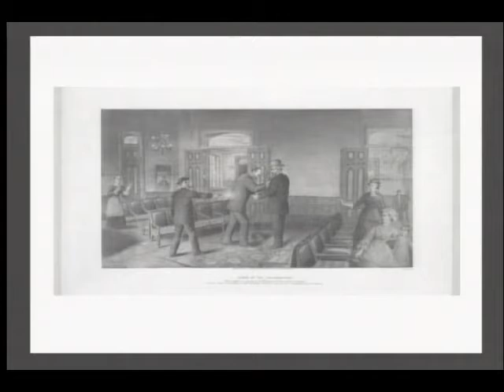Candice Millard: Destiny of the Republic (January 19, 2012)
The Gerald R. Ford Museum kicked off its first public program of the winter season by welcoming Candice Millard.  Millard is a writer and editor for National Geographic Magazine as well as a published author.  Her first book “River of Doubt”, a chronicle of President Theodore Roosevelt, achieved critical and commercial success. Millard visited the Museum to discuss her most recent publication, another New York Times best seller, “Destiny of the Republic”.  Her newest tome is the story of America in the 1880’s.

Millard first gave insight into President Garfield, the man.  She argues that Garfield was not the bland 19th Century politician by which history now remembers him, but rather one of the most remarkable men ever elected into the Presidency.

Born into poverty, Garfield was a professor of literature, math and ancient languages by his sophomore year in college, and by age 26 became President of Hiram College in Ohio.  While in U.S. Congress, Garfield wrote a proof on the Pythagorean Theorem.  Millard argues that Garfield never succumbed to ego or ambition , but rather was a very decent, calm, kind and sincere man, always trying to do the right thing.

Ironically enough, Millard described how Garfield came to be President quite by accident.  Having no “presidential fever”, Garfield never ran for any office, refusing to campaign as he found it more important to follow his own conscience and convictions.  Garfield was not a candidate at the Republican Convention of 1880, but rather was there to give a nominating address for another man.  In front of fifteen thousand people, in the “midst of chaos and noise” Garfield gave such a powerful and eloquent speech that by the time he had finished he had crowds chanting “We want Garfield”.  Garfield himself could not stop the delegates from casting their votes for him.

Millard contends that the circle of people surrounding Garfield were just as unbelievable as the President himself.  Hollywood could not have cast a more fitting assassin than the characters surrounding him.  Roscoe Conkling was a “vein machine politician. A Senior Senator from New York, he controlled the Custom House there which happened to be the largest Federal Office in the U.S., controlling 70% of Federal Customs revenue. Very flamboyant and dangerously powerful, Conkling appointed himself Garfield’s enemy when his man Ulysses S. Grant lost the Republican Nomination.

Garfield’s Vice President seemed more foe than friend.  Chester Arthur, former Controller of the New York Customs House, was known to be Conkling’s crone.   He preferred a life of leisure, and so preening was he, even moved back his birthday by one year to appear more youthful.  It would not be until after the shooting and death of Garfield did Arthur begin to change, eventually becoming a honest and respected leader.

An intelligent, “self-made mad man”, Charles Gateau was a product of the country at the time.  After the 1880 Republican Convention, he became obsessed with Garfield.  Once Garfield was elected President, he began stalking him, frequently sitting on a bench outside The White House, and going so far as to attend a reception where he actually met the First Lady.

Following Garfield into the Baltimore and Potomac Railroad station, he fired two shots, hitting The President in the arm and back.  The bullets did not kill Garfield, and this is where Millard presented perhaps her most interesting assertion.  Millard believes empirically that Garfield’s doctors actually caused his demise.

An ambitiously dangerous doctor, Dr. Doctor Willard Bliss.  Bliss had been one of the doctors at President Lincolns deathbed, but had far from an upstanding reputation.  Disgraced for taking bribes, unethically selling dangerous drugs, and having spent time in prison, Bliss saw the situation as a opportunity for fame.  He took charge of Garfield’s care, dismissing other doctors and isolating Garfield.  Millard declared Bliss’ traditional, borderline archaic medical methods the main cause of Garfield’s death.  Bliss used his un-sterilized hands to prod and search for the bullets.  He gave Garfield rich foods and alcohol.  He was even pleased with what he called a “healthy pus” coming from Garfield’s wounds.

Garfield passed away on September 19, 1881, just 200 days after taking his oath of office.  In death, however, Garfield left a legacy -- according to Millard, changes not seen since the Civil War.  The Pendleton Act, signed by President Arthur, ended the “spoil system” Garfield had been such an opponent of.  In the medical world, antiseptics began to be widely used, saving countless lives.  Garfield even changed the Presidency itself.  His death ended the naïve practice of the President meeting alone with constituents, helping to protect future Presidents from the same fate.